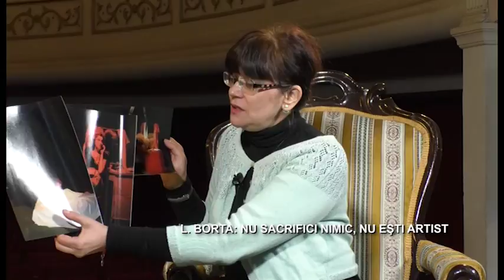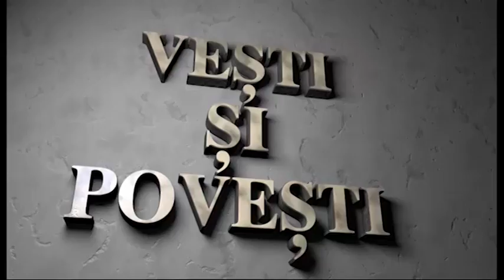VEȘTI ȘI POVEȘTI - LUMINIȚA BORTA